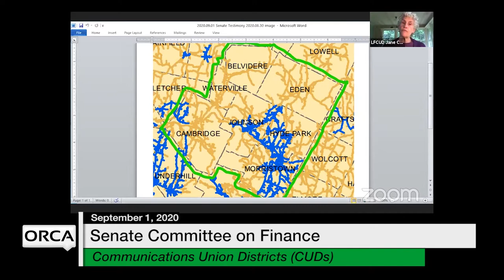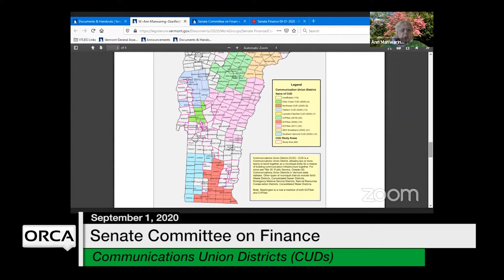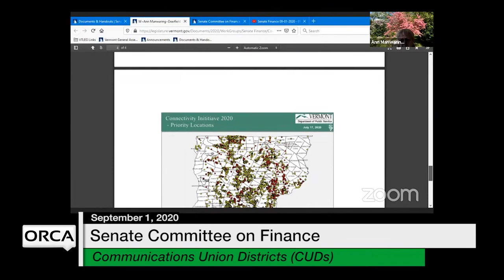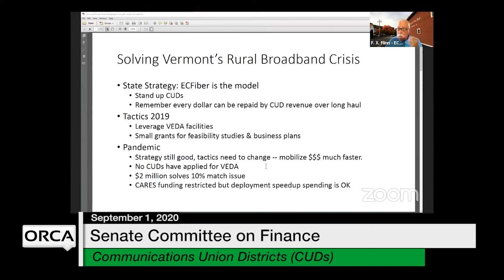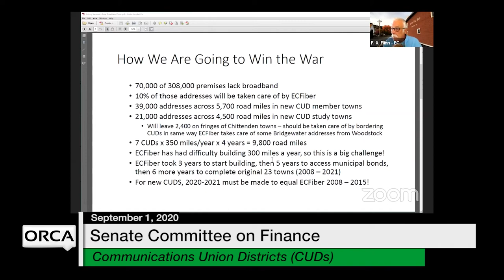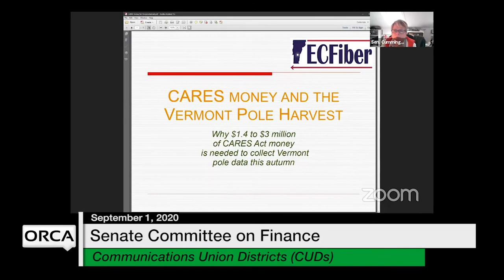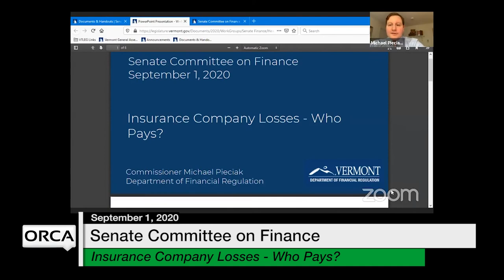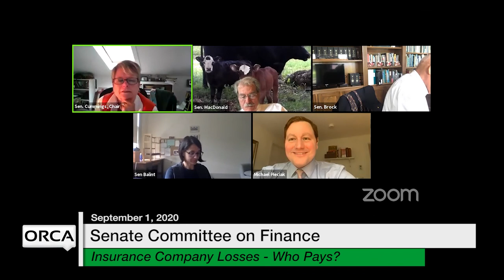Vermont State House - CUDs, Insurance Company Losses - Who Pays? 9/1/2020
Communications Union Districts (CUDs)